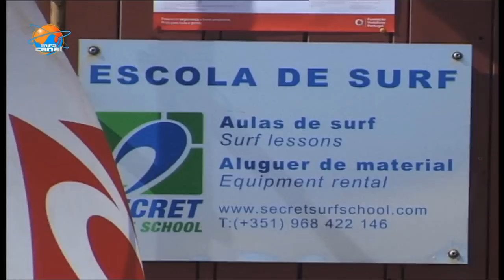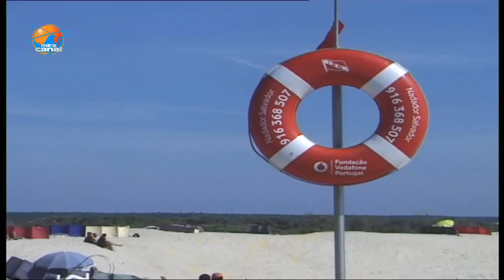Surf Fest Vagueira